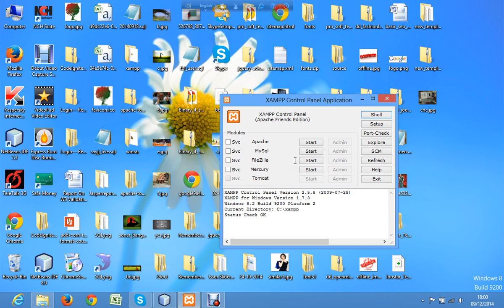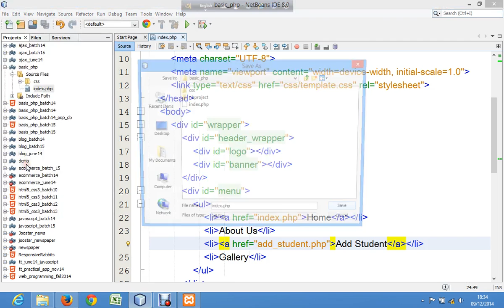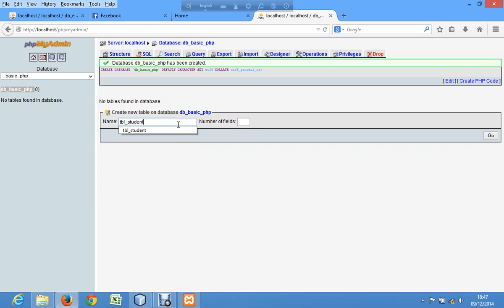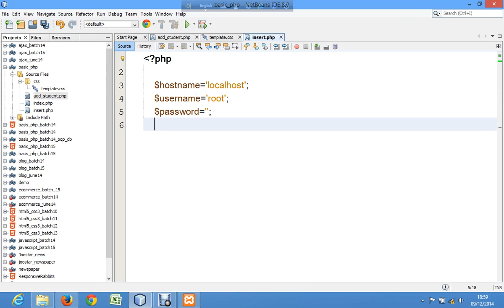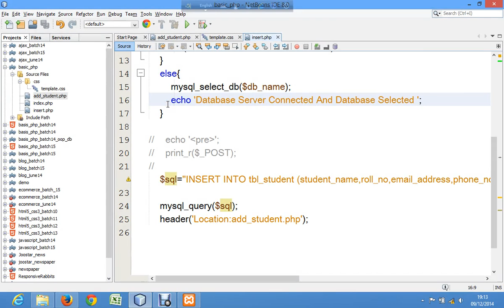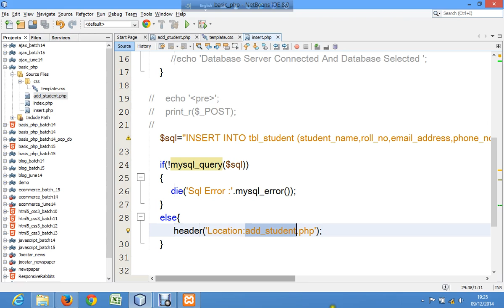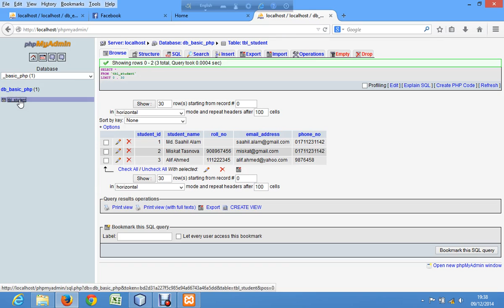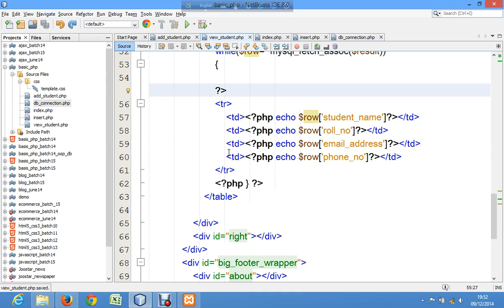Bangla web programming HTML5 & CSS3 Day 09